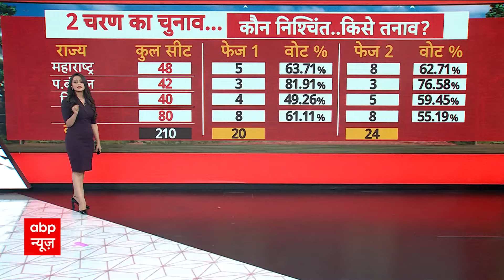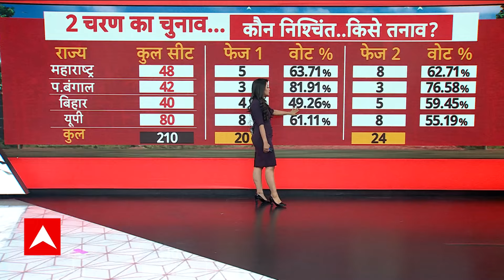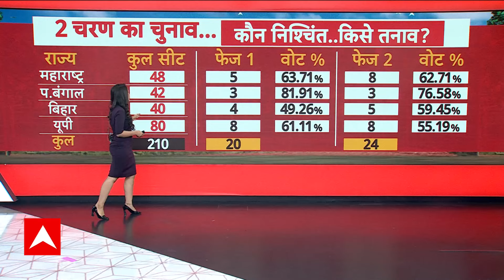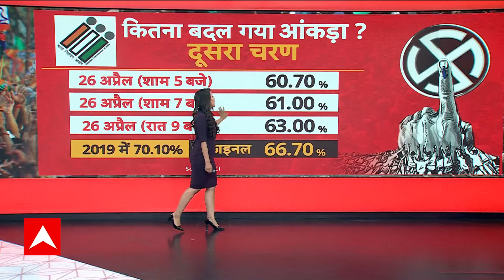2 चरण के चुनाव खत्म... क्या NDA 'अबकी बार 400 पार' पर कर पाएगी फतेह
2 चरण के चुनाव खत्म... क्या NDA 'अबकी बार 400 पार' पर कर पाएगी फतेह